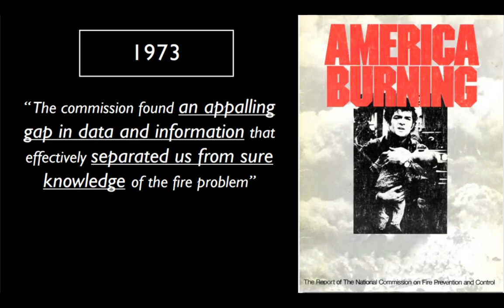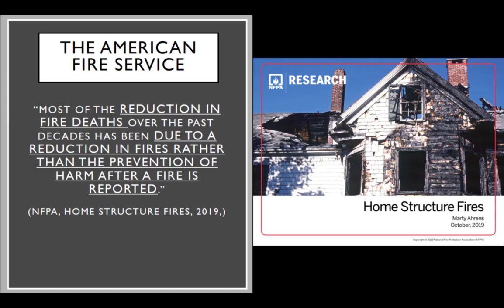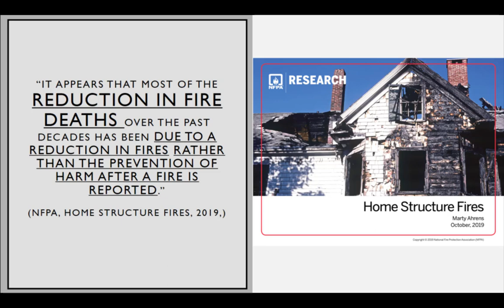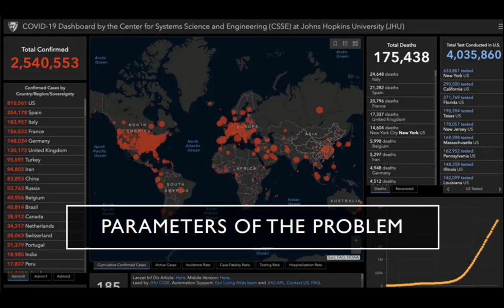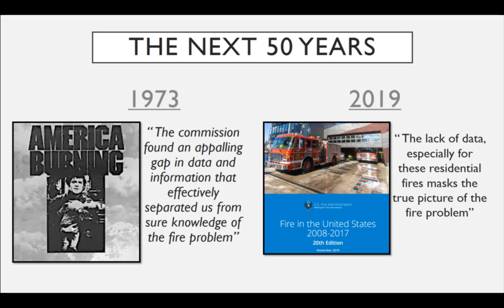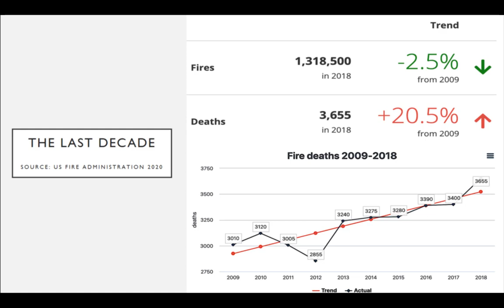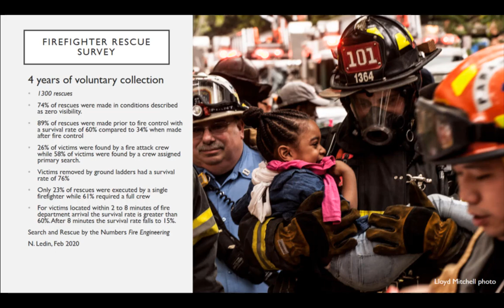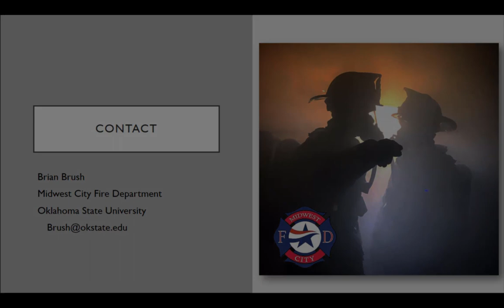IAFC Research Symposium presentation by Brian Brush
The International Association of Fire Chiefs and Oklahoma State University  hosted the 2020 Research Symposium in conjunction with the ReIGNITE Virtual Conference on October 19, 2020. Chief Brush presented the information gap in fire service data with regard to the Firefighter Rescue Survey and the research he will be conducting in the 1st Q 2021.

Nearly 50 years after America Burning, the fire service has yet to demonstrate a measurable impact on fire outcomes. With all the technological and professional advancements in our service, the modern fire problem is no longer material, it is existential. This presentation is designed to challenge the past, present and future definition of our existence as a service through a mission centric review of our metrics.